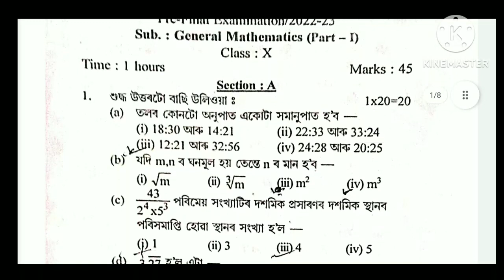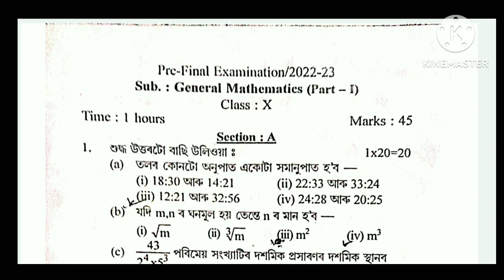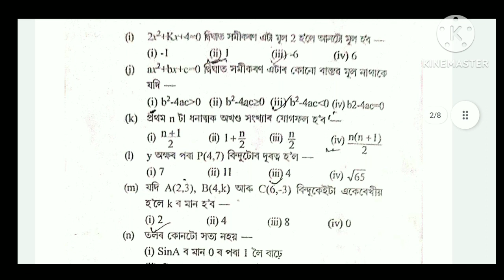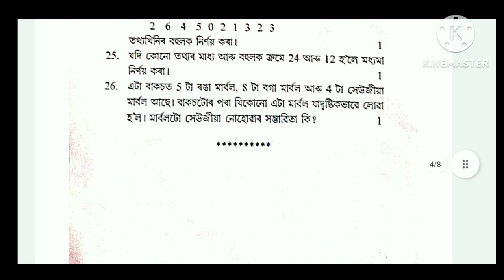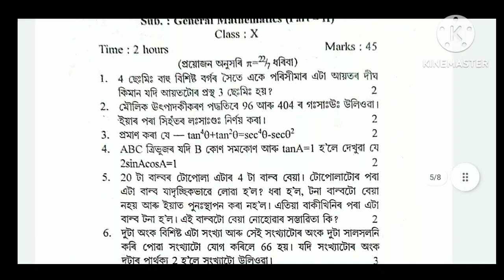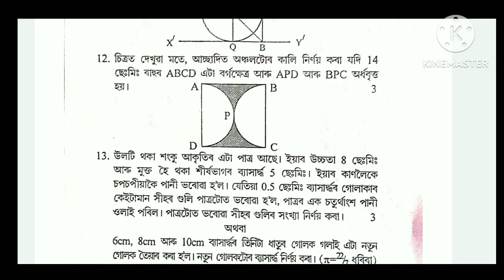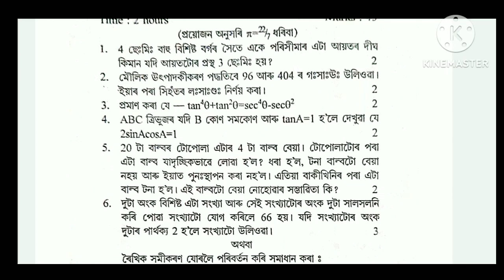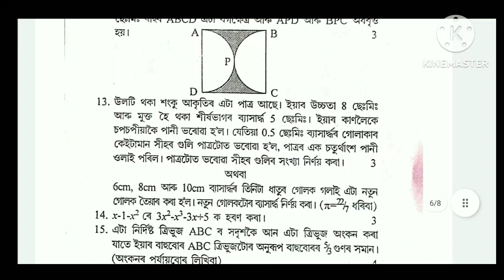pre test question paper 2023 maths | Morigaon | class 10 maths | hslc 2023 | Tech of MH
pre test question paper 2023 maths
pre final question paper 2023 maths
pre board question paper 2023 maths
pre final exam 2023 maths morigaon
pre final 2023 maths paper
pre test morigaon maths 2023
class 10 maths common mcq
class 10 maths mcq 2023
hslc 2023 mcq maths
pre board question paper 2023
pre final exam 2023 paper
pre final exam assam 2023 paper
pre final exam 2023 english paper morigaon district
pre final exam english paper
pre final 2023 exam question paper
pre final exam paper 2023
pre test question paper 2023
pre final exam english paper 2023
pre test english paper
pre final question paper Assamese 2023
pre test question paper social science
pre final maths paper 2023
pre final 2023 exam paper english
pre final question paper solution english 2023
pre final question paper 2023 morigaon
pre final question paper english 2023 assam
 hslc 2023 seba pre final question paper
pre test 2023 exam english
pre board exam 2023 english